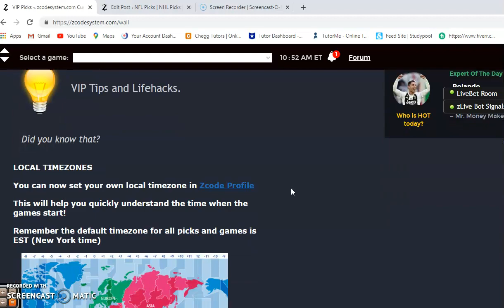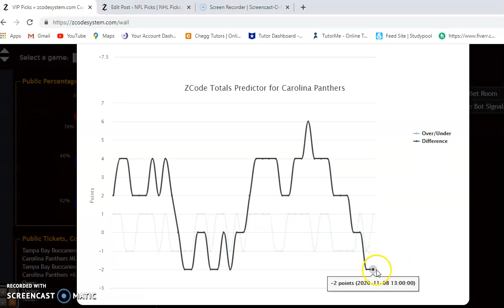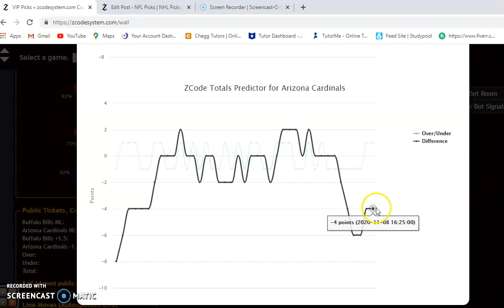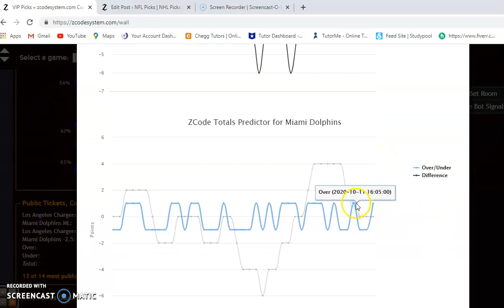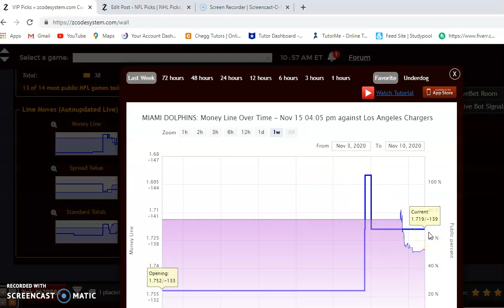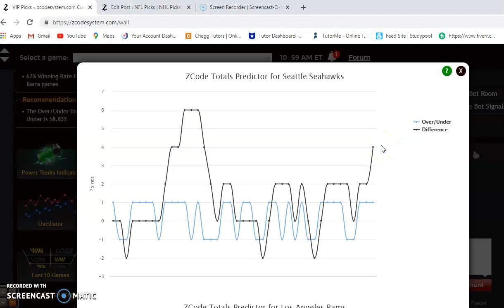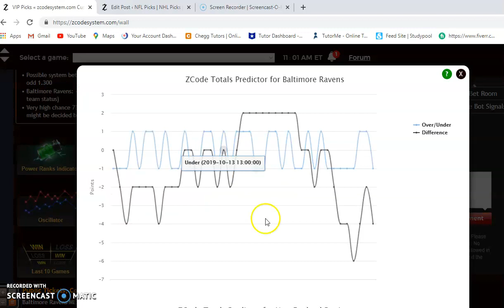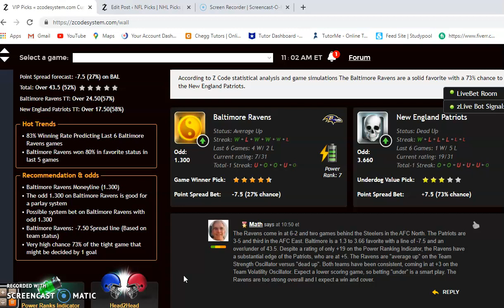NFL Picks November 15: Seahawks and Rams battle in NFC West